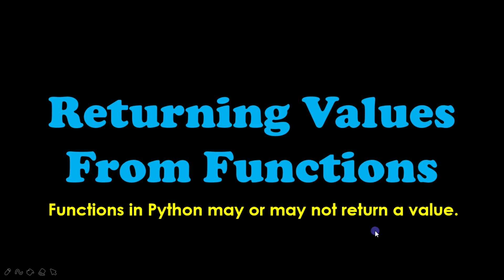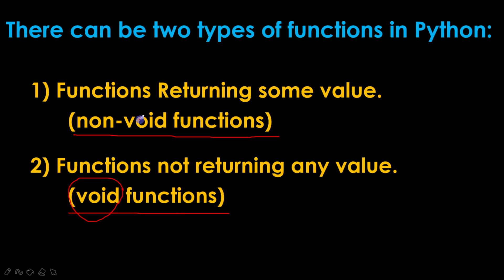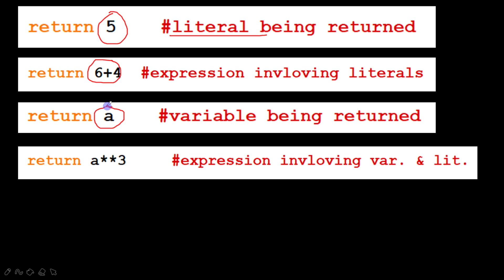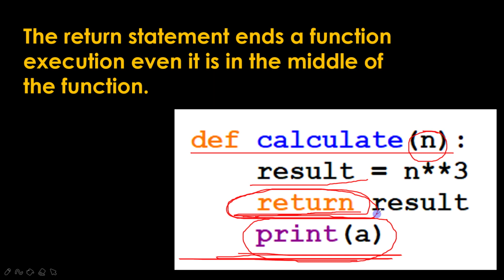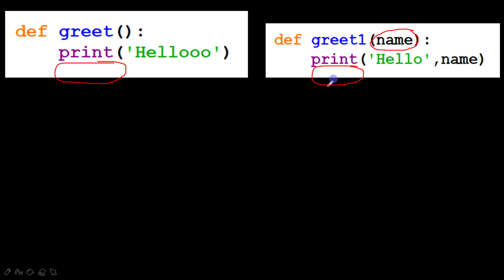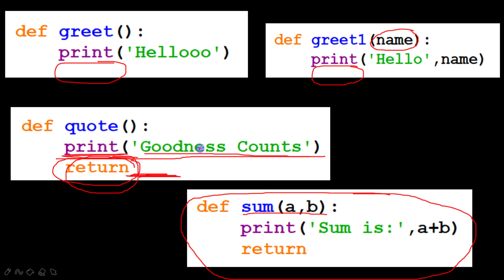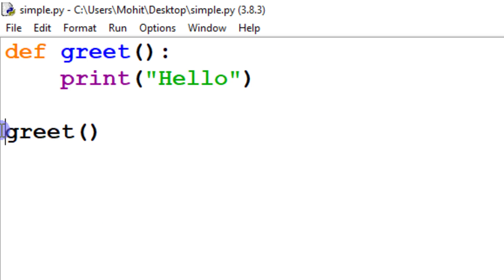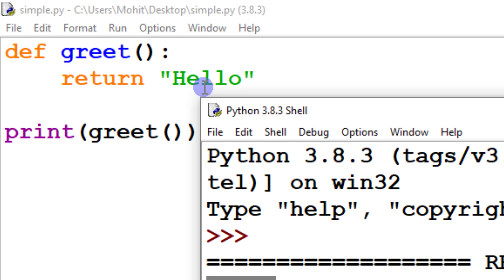#3.6 Working with Function | Returning values from Functions | Void and Non-void functions in Python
We have talked about how we can return values by using return keyword and without using return keyword from functions.
Books Recommended:
Class -- 11
Preeti Arora ==
Sumita Arora ==

Class -- 12
Preeti Arora ==
Sumita Arora ==